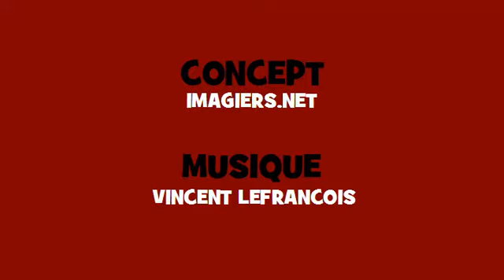Französisch Konjugation Gesang ♫♫♫ # Verb = comprendre